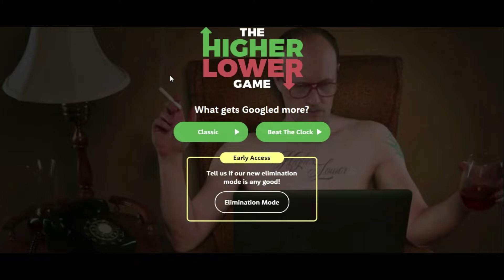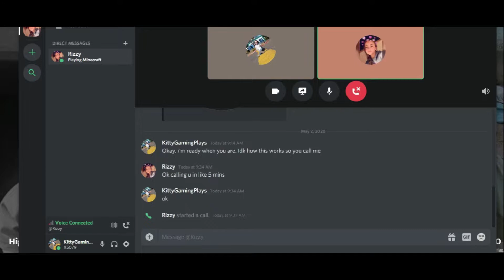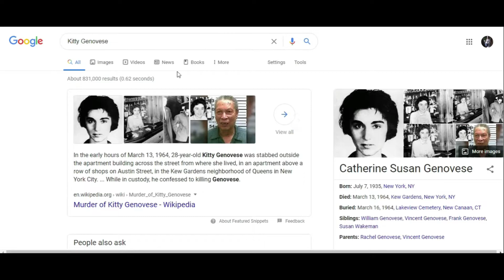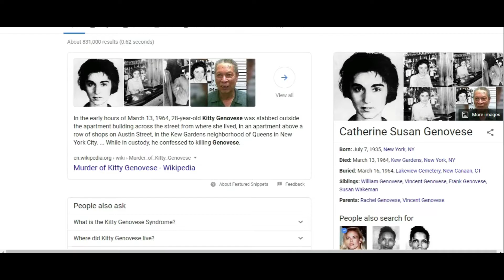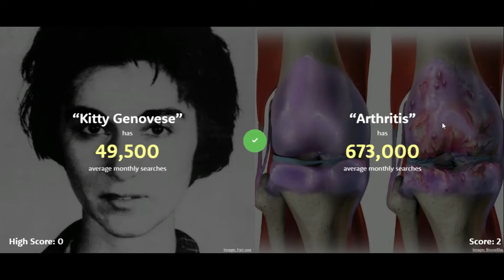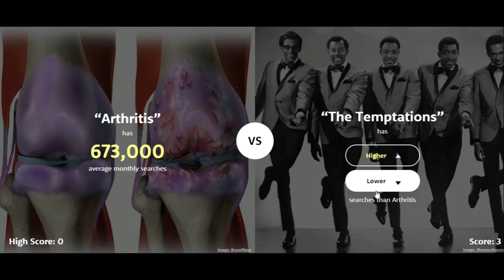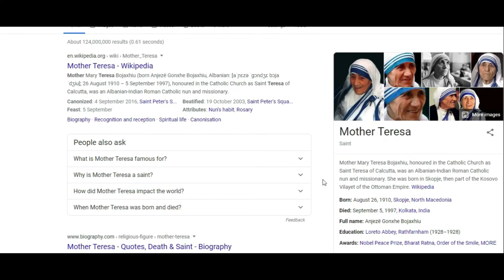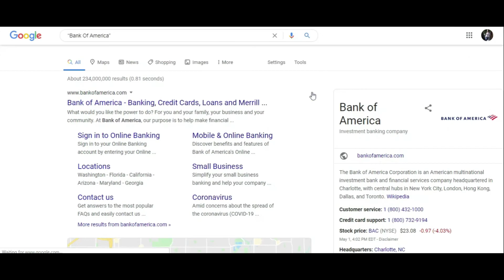We Actually Did Good? - KittyGamingPlays: Higher or Lower FT: Rizzy!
Hey guys I hope you all enjoyed this is my first time playing with friends that aren't my brothers. Also sorry the audio cuts out sometimes, me and Rizzy were using discord and it cut out alot but
I hope you all all enjoyed if you're new to my channel be sure to hit that subscribe button and give this video a thumbs up and comment for more down below and hit the bell so you're notified when I make videos which is every Friday THANK YOU LOVE YOU :)

My Ebay Store